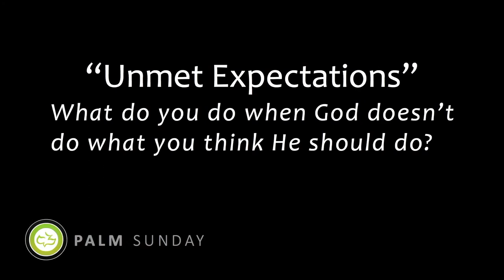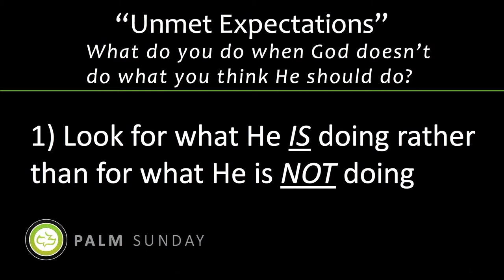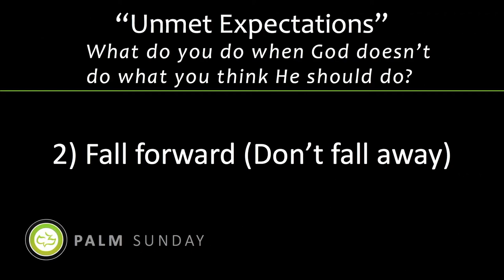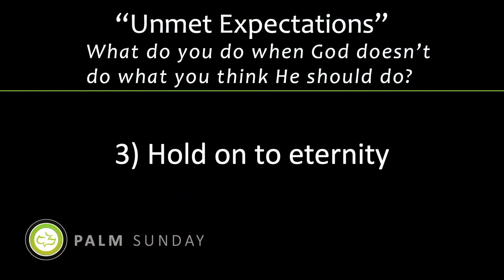Unmet Expectations | John 12:12-16 | Gary Hamrick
3/25/2018

In today’s Palm Sunday message, Pastor Gary reminds us of the unmet expectations the people felt when Jesus came into Jerusalem as Messiah.  Their idea of “Savior” was not one who would die on a cross for their sins, but one who would overthrow Roman occupation and usher in the Jewish Nation.  When that didn’t happen, the people rejected Him altogether and crucified Him.  What do we do when God doesn’t do what we think He should do?  How do we handle life’s disappointments and heartaches when God doesn’t show up the way we had hoped?  Pastor Gary addresses that with some suggestions from Scripture in today’s teaching entitled, “Unmet Expectations.”